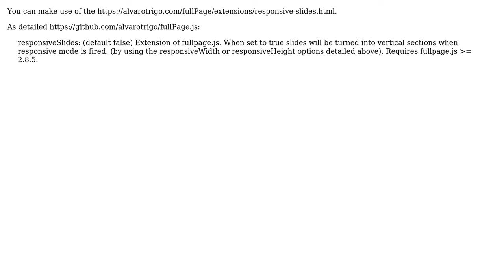Vertical scrolling on mobile device fullpage.js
With thanks & praise to God, and with thanks to the many people who have made this project possible! You are responsible for your own actions.